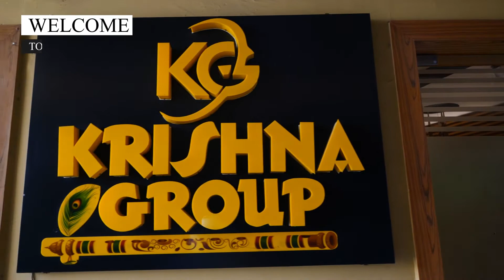High Rise Affordable Homes Ablebal In Gurgaon | Krishna Realty Group in gurgaon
High Rise Affordable Homes Ablebal In Gurgaon

KRISHNA REALTY GROUP
Krishna Tower
Office. Sec-5, Railway Road
Near Chintpurni Mata Mandir, Gurugram. (Hr.)